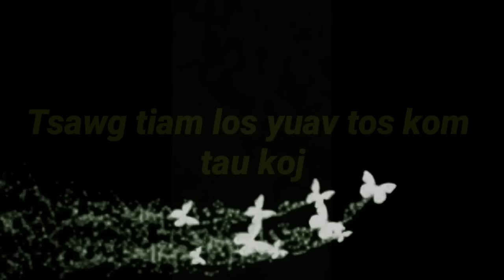Part #60"Tsawg tiam los yuav tos kom tau koj "Every generation will wait until got you "